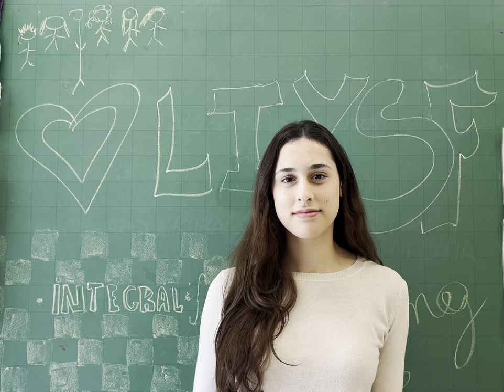Student interview - Luiza, Brazil (part 2/2)